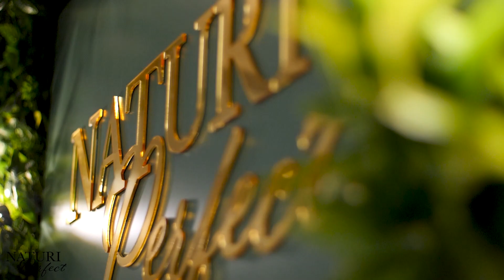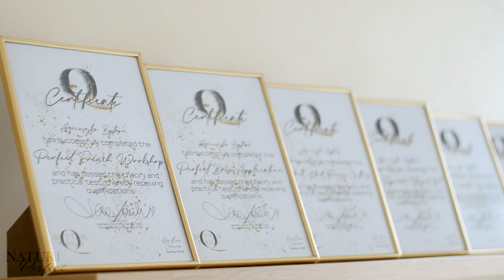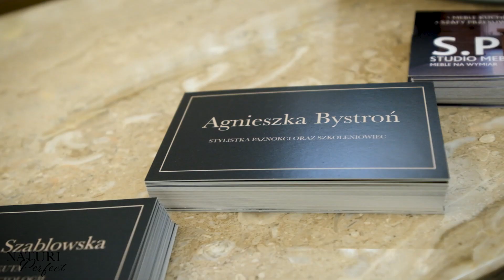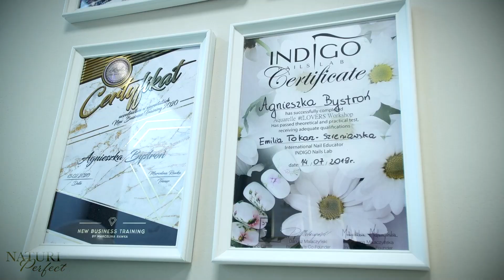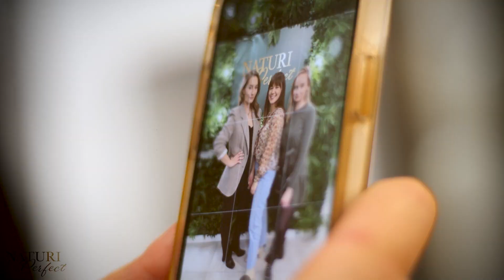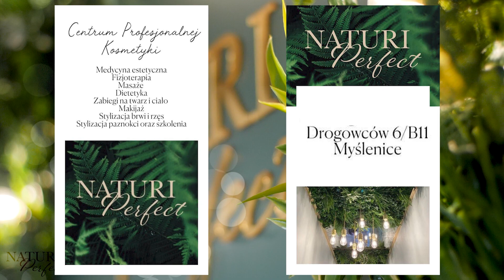Myślenice. Salon Naturi Perfect oficjalnie otwarty!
Nowe miejsce na urodowej mapie Myślenic oficjalnie otwarte ! Od 15 marca  można korzystać z szerokiego wachlarza usług oferowanych przez salon Naturi Perfect. Naturi Perfect to powiew świeżości, z dużym naciskiem na profesjonalizm i wysoki poziom świadczonych usług.